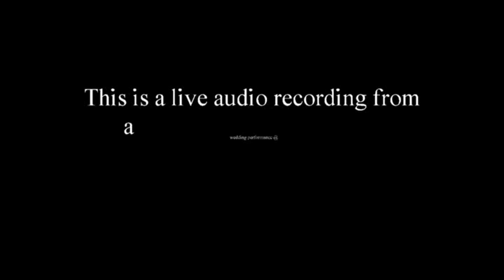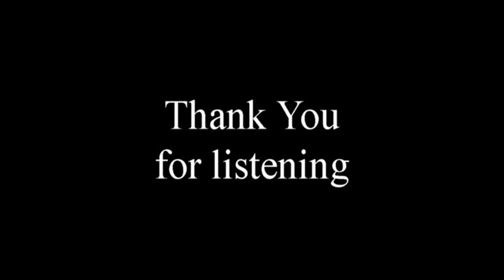The EDEN Wedding Band the hills...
Another live recording of The Eden Wedding Band in action. 2014